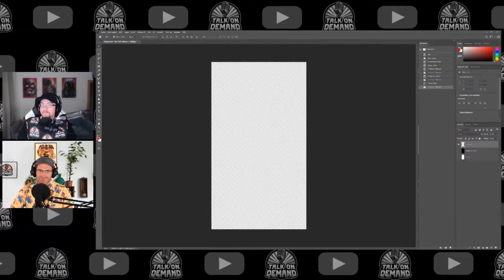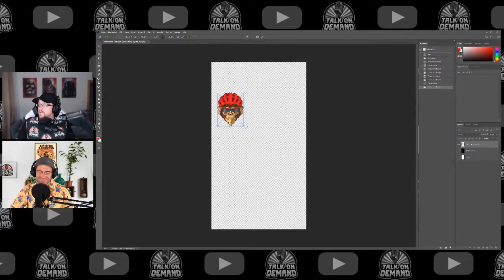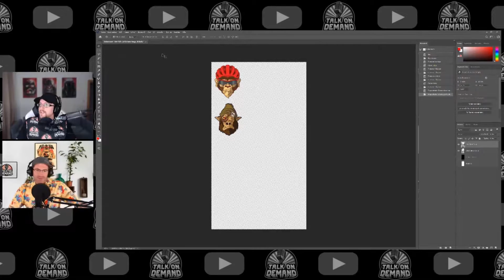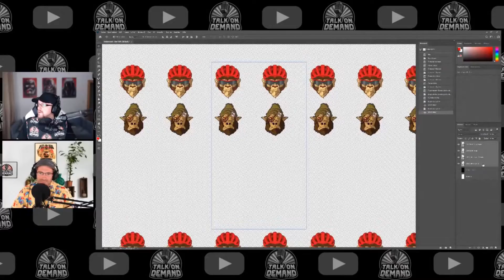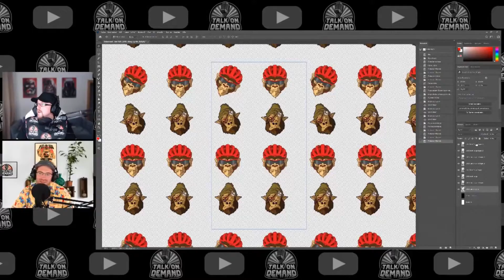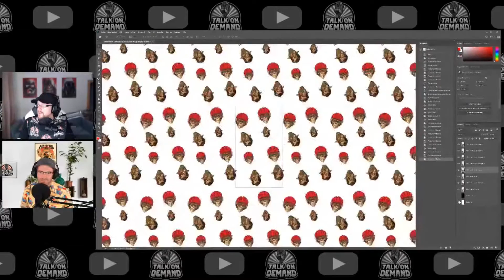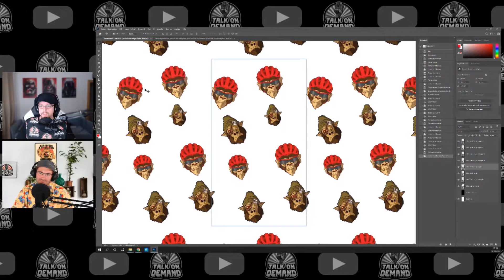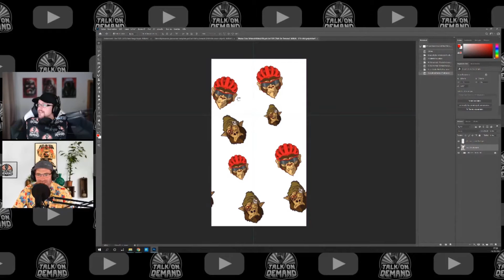Tutorial - Muster in Photoshop 2021 erstellen | Talk On Demand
Schnell und einfach Patterns in Photoshop 2021 mittels Mustervorschau erstellen!

Photoshop hat ein Update verpasst bekommen und präsentiert in seiner Version für 2021 eine neue Muster-Vorschau, die wir uns heute in Bezug auf Print on Demand etwas näher anschauen wollen. Etwas chaotischer als in unseren sonst höchstprofesionell produzierten Videos erstellt Siegi heute ein Muster für ein Handycover, während Tobi schon an den nächsten Cocktail an der Beachbar denkt.